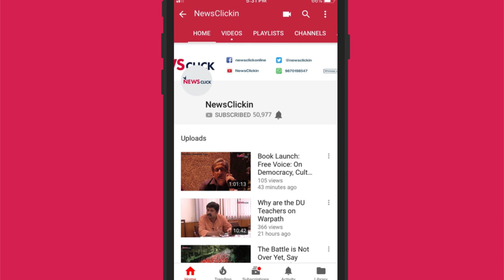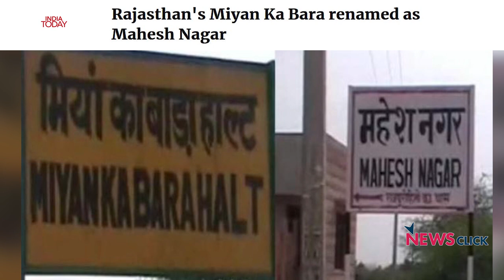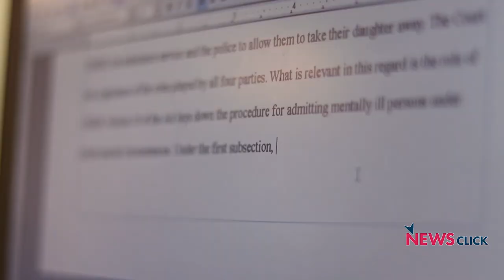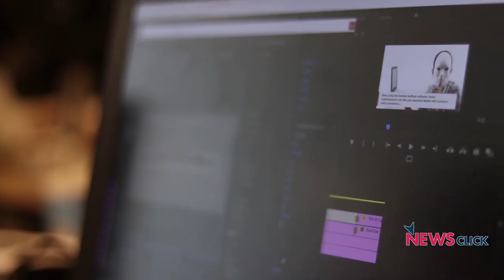काँवड़ यात्रा: क्या धर्म को अफ़ीम बनाने की कोशिश?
'हफ्ते की बात, उर्मिलेश के साथ' के इस अंक में चर्चा हुई काँवड़ यात्रा परI उर्मिलेश के मुताबिक यह यात्रा 1990 के बाद इतने विशाल स्तर पर होनी शुरू हुईI मौजूदा समय में इस यात्रा में हम धर्म के राजनीतिक मंसूबों और राजनीति के धार्मिक मंसूबों के आपसी घालमेल को स्पष्ट देख सकते हैंI